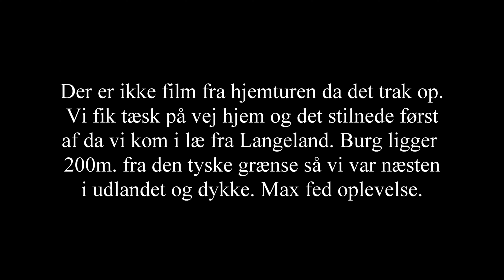Vragene Burg og S226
Anette, Martin, Mikael, Erik og Henrik.